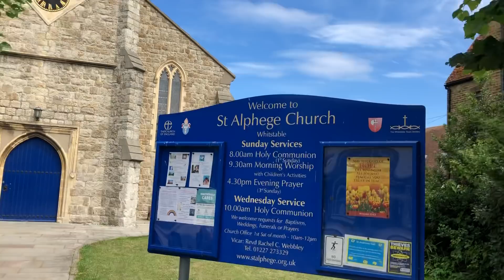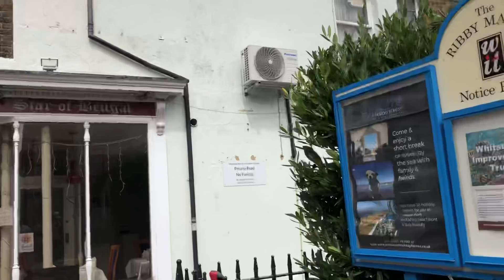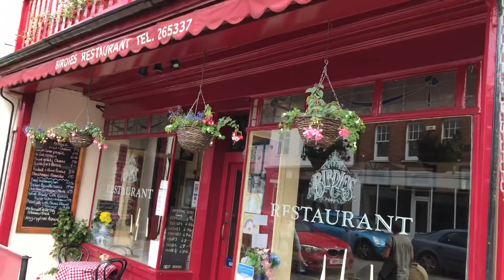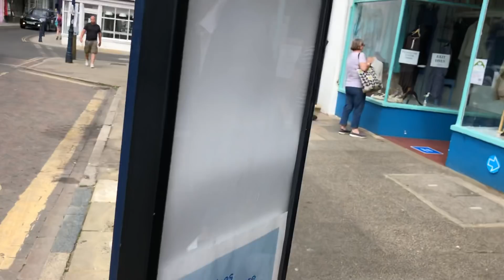عطلة عائلية في whitstable beach